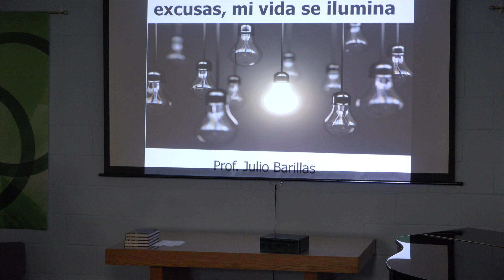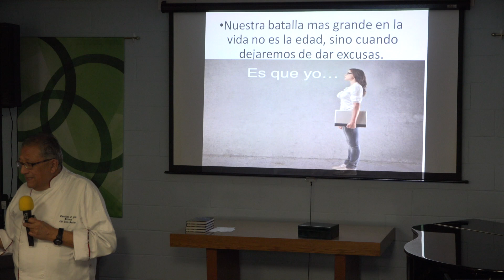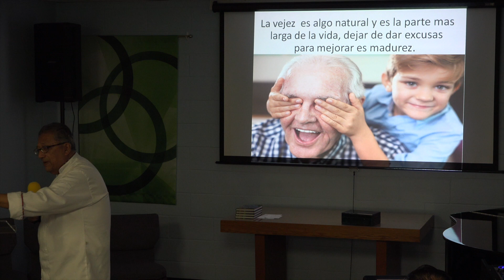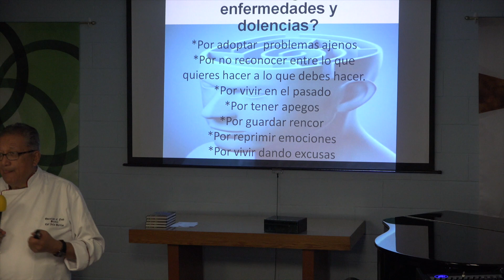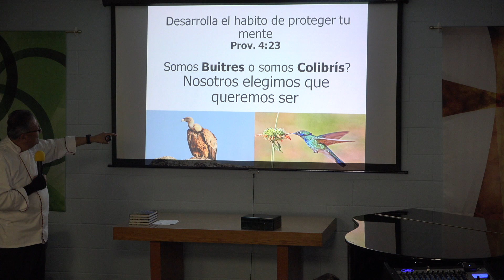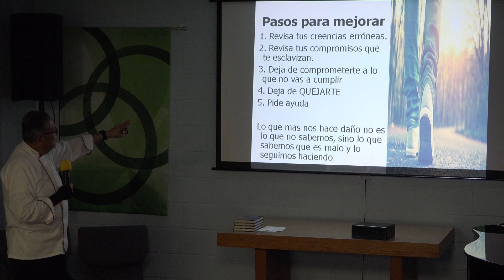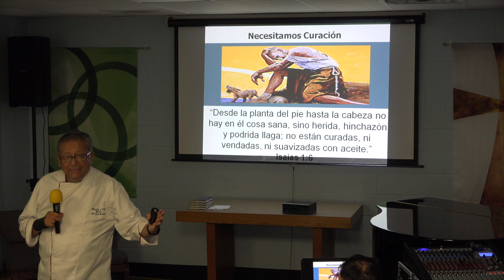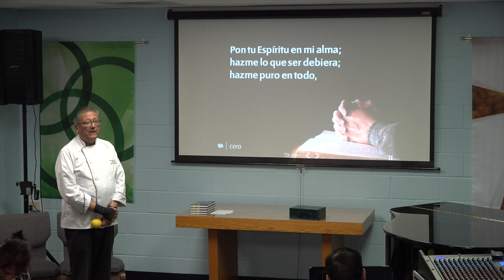Chef julio Barillas - Primera parte - Cuando dejo de dar excusas, mi vida se ilumina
Vídeo sobre: Proyecto sin título